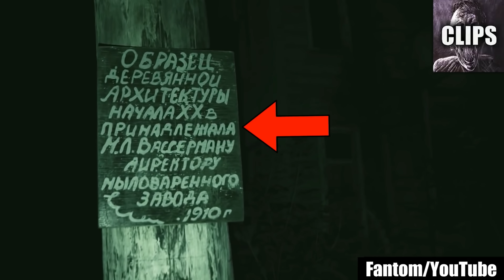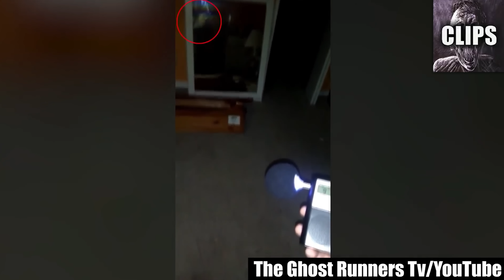Scary Videos I’m Not Sure I Should Show You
Today on Chills Clips: Scary Videos I’m Not Sure I Should Show You. You might know me as the Top15s narrator, the Chills YouTuber, Dylan or just the guy with a monotone voice. My top creepy countdown videos always give an in-depth analysis of scary internet videos that are strange, bizarre, mysterious, and sometimes unexplainable in hopes of determining if said scary videos are real or fake.